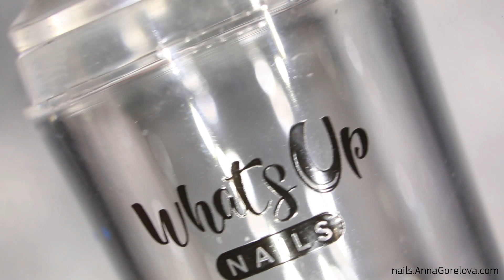Quick gradient with glitter nail polish / Быстрый градиент глиттерными лаками